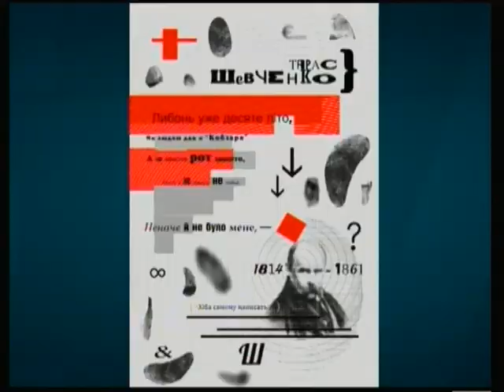Тема дня - Шевченко не дідуган, або чому живі стереотипи про Кобзаря